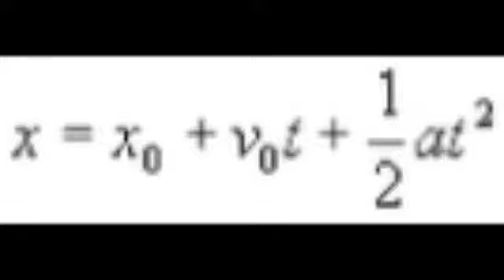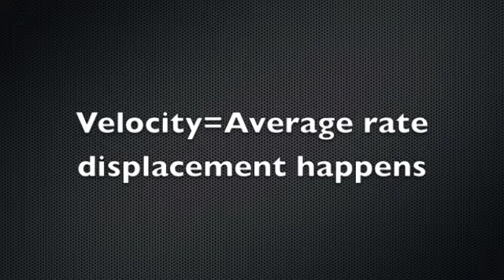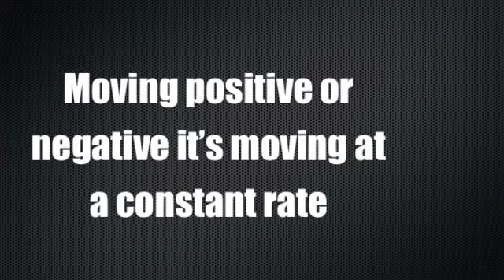One Dimensional Kinematics Rap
Ben Raeder Productions
Written and Directed by Ben Raeder.  Featuring Josh Welsh, Liam Golden, and Ethan Miller

Lyrics:
Ok now I'm coming straight from physics class
I'll tell you gravity is the same with all mass
More specifically lets talk about that motion
Try not and let out all the emotion
What is the difference between velocity and speed?
I'll tell you right now, just don't plead.
By speed we mean distance over time
Meter per second is how we label it in this rhyme
Like a mazda, zoom zoom
Direction doesn't matter, boom boom
It's all about that distance because it could go any direction
And it's all measured to perfection
Cause speed is the average rate distance is covered
What velocity is about to be discovered?
Direction matters here in velocity the vector
Like Achilles running straight towards Hector

(Chorus)
It may not mean nothing to y'all
But understand physics is everything
So I don't plan on stopping at all
I want velocity forever mine, ever mine, ever mine
I'm doing this all with the speed
And telling every problem they the one for me
And I ain't even planning to stop
I want velocity forever mine, ever mine, ever mine, ever mine

Velocity the average rate at which displacement happens
All displacement is, is the change in position
So basically how far it is from the origin
Positive or negative, Yeah Yeah
Velocity is about average rate displacement happens
Where direction matters o yeah
And speed is all about the average rate distance covered
And direction don't matter
Now onto our next topic,
Difference between velocity and acceleration
You already know what velocity is you learned it with sensation
But for more it's that delta x over time
O yeah let's make this rhyme
It's the average rate displacement happens and that direction does matter
Step up to the plate and learn acceleration like a batter
We mean delta v over time
Let's learn it while we take this climb
It's all about how quickly velocity is changed
That's just how it was arranged
Now here what matters is direction
Because there can be deceleration or acceleration

(Chorus)

Of course it could go faster or slower
Acceleration is how quickly velocity is changed,
an average rate o yeah
Velocity is the average rate displacement happens
yet I've already made that straight
Last but not least one more difference,
An object at rest and an object with that constant velocity
One at rest is not moving, it is just resting at its origin
But one with constant velocity is on the move
It's always in that groove
Moving positive or negative it's moving at a constant rate
Never going slower or faster on this date
So an object at rest is not moving but an object with constant velo
Is moving at a constant rate take it back and we'll reload.

(Chorus)